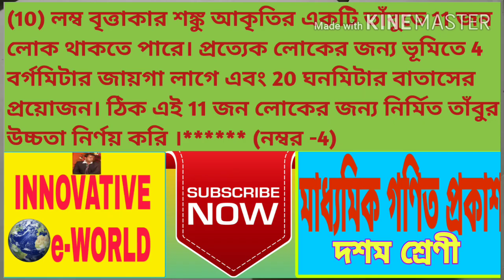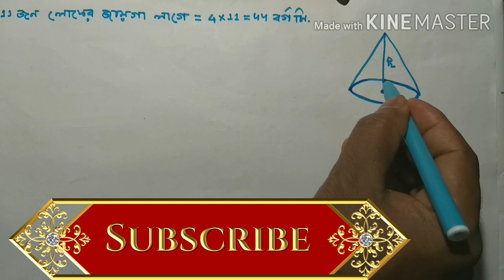লম্ব বৃত্তাকার শঙ্কু অধ্যায়ের কষে দেখি 16(10) এর সমাধান । ***** [নম্বর- 4]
লম্ব বৃত্তাকার শঙ্কু অধ্যায়ের কষে দেখি 16(10),
লম্ব বৃত্তাকার শঙ্কু অধ্যায়ের গুরুত্বপূর্ণ অংকের সমাধান,
মাধ্যমিক পরীক্ষার গুরুত্বপূর্ণ অংকের সমাধান,
প্রতিযোগিতামূলক পরীক্ষাাার গণিতের সমাধান,

Let's look at the vertical round cone chapter 16 (10),
 Solve important numbers in the perpendicular bisector chapter,
 Solution of important marks in secondary examination,
 Competitive test math solutions,